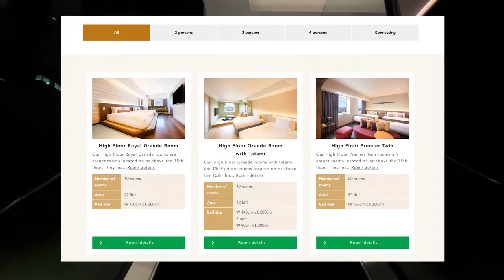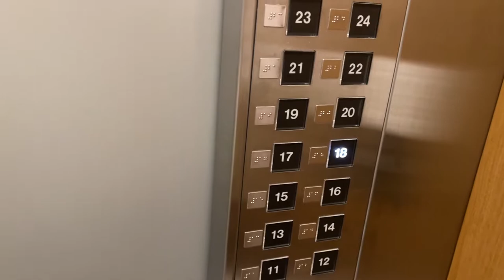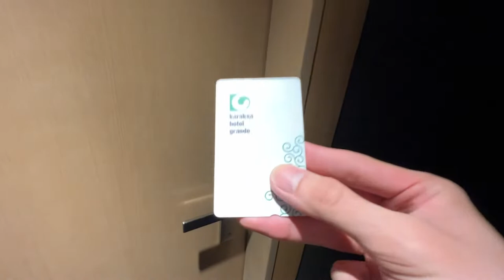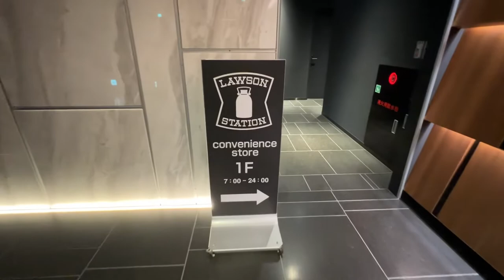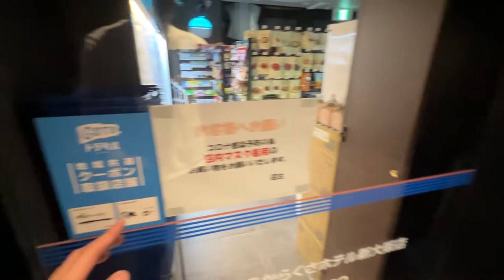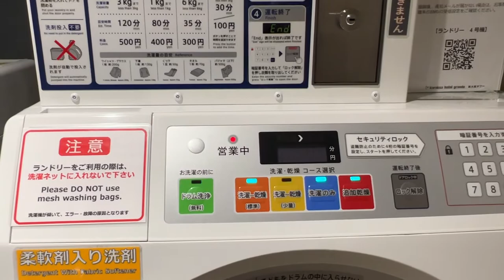Staying at Japan's affordable hotel overlooking the center of western Japan | Karaksa Hotel Osaka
We have stayed at a hotel overlooking western Japan in Osaka, Japan. There is a convenience store and Shin-Osaka station nearby for easy access. We hope you will visit there, too.

★☆Karaksa Hotel Grande Shin-Osaka Tower☆★

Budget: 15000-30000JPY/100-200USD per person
Root: Shin-Osaka Station
Train: Shinkansen
Room's type: High Floor Premier Twin
Experience: The hotel has a very good view as it is a high-rise building type hotel, which is rare in the Shin-Osaka vicinity.

0:00 Introduction
0:35 Hotel Description
1:16 Move to room
2:28 Room Tour
4:08 Transfer to Convenience Store
5:43 midnight snack
6:03 Equipment Tour
6:28 Thanks for Watching!!